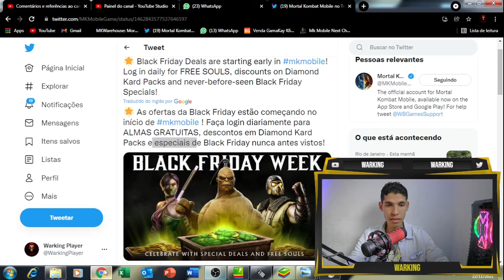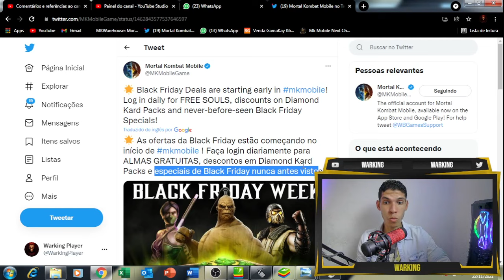APROVEITEM! CHEGOU A BLACK FRIDAY FINALMENTE NO MK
logo final

Amino: WarkingPlayer

interessados
Contato